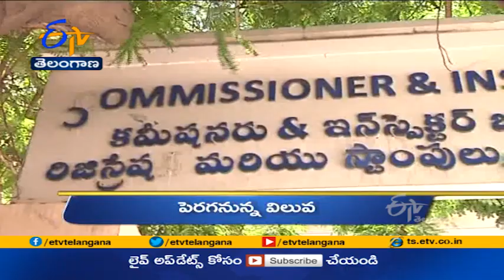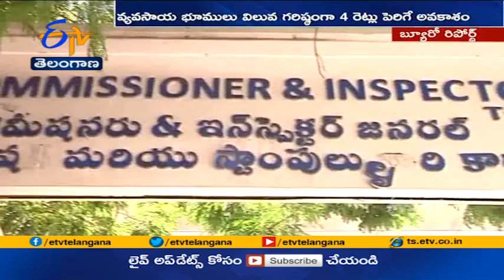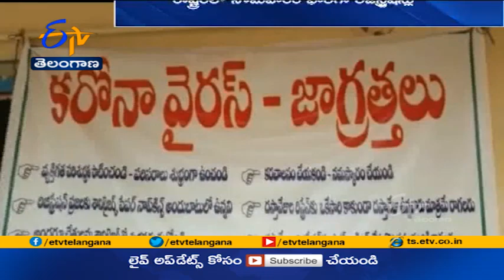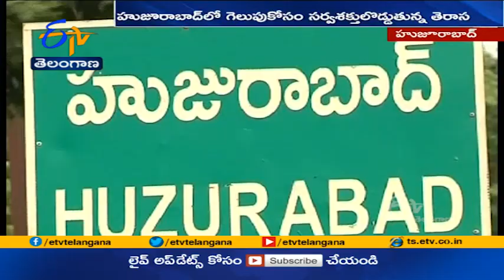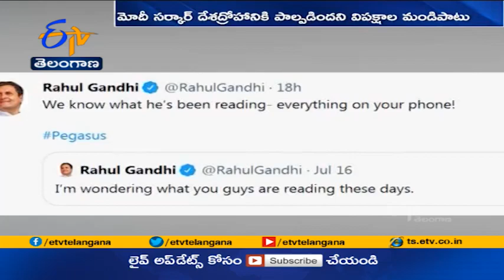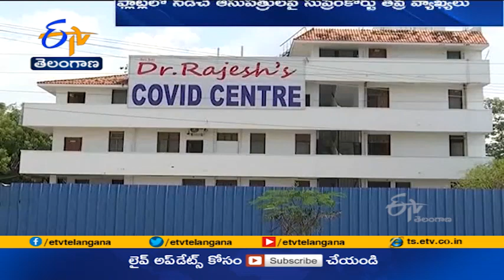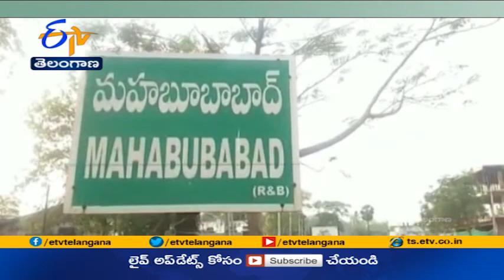Ghantaravam 9 AM | Full Bulletin | 20th July 2021 | ETV Telangana | ETV Win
20th July 2021| Ghantaravam  9 AM | ఘంటారావం | ETV Telangana | ఈటీవీ తెలంగాణ | ETV Win | ఈటీవీ విన్‍